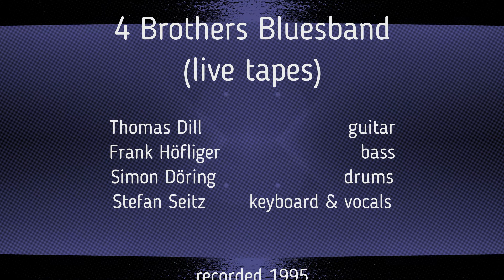Help the poor - Four Brothers Bluesband (live tapes)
Four Brothers Bluesband (live tapes)
Modern Blues

Thomas Dill - guitar
Frank Höfliger - bass
Simon Döring - drums
Stefan Seitz - keyboard & vocals